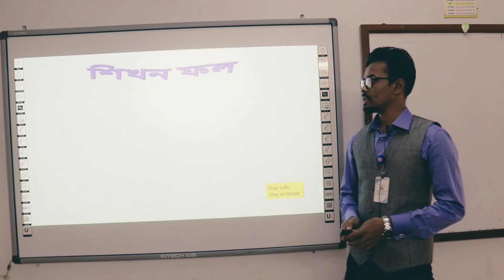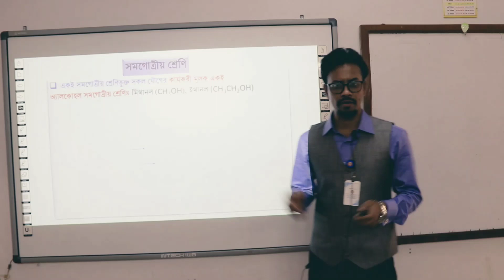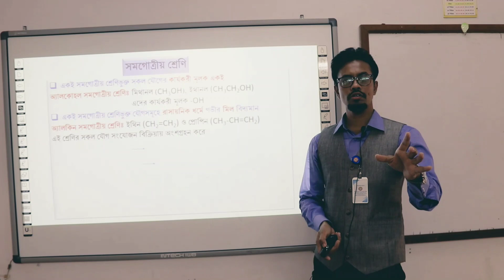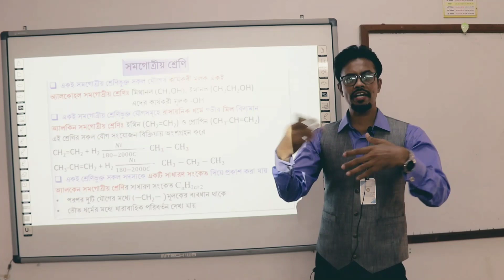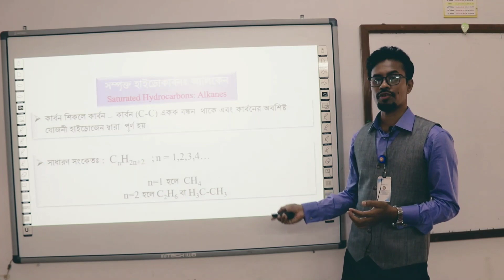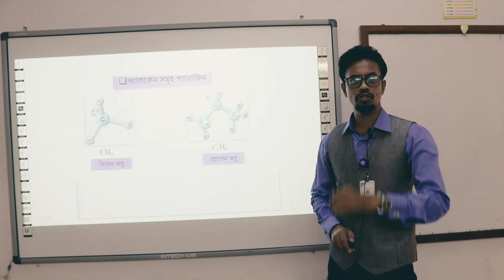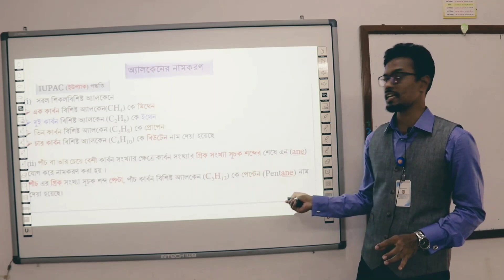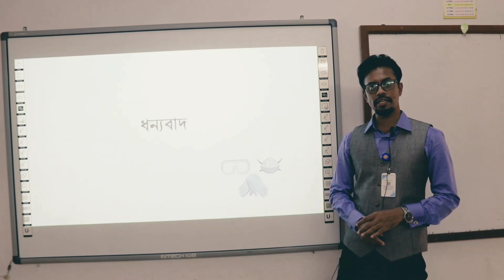দশম শ্রেণি রসায়ন অধ্যায় ১১ খনিজ সম্পদঃ জীবাশ্ম লেকচার 02 - কবির স্যার